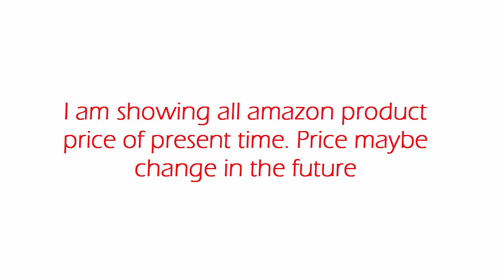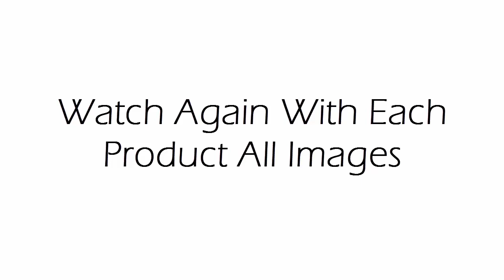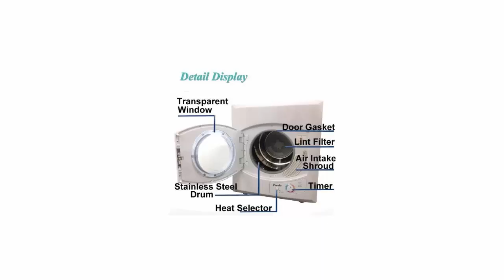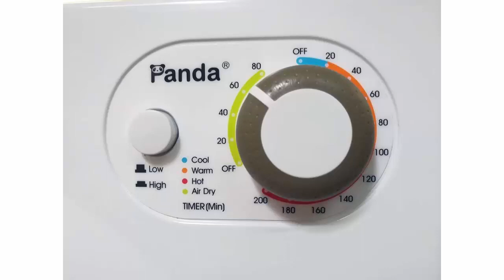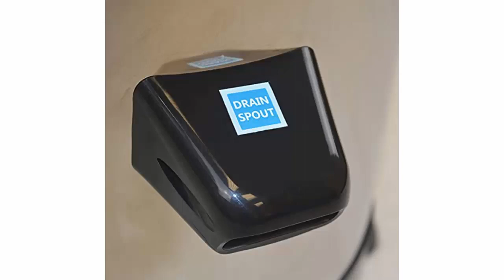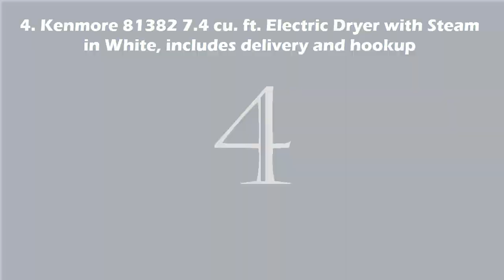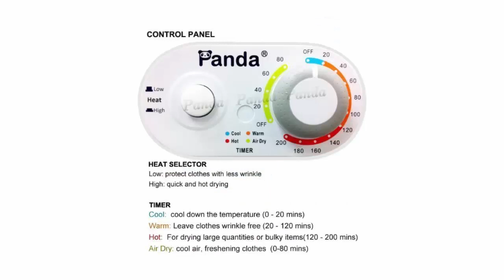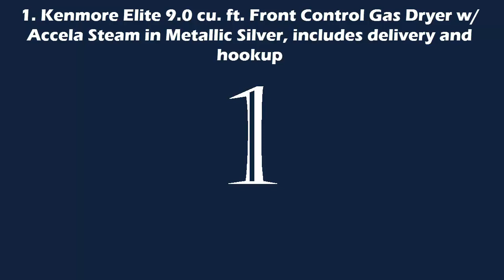Top 10 Best Rated & Best Selling Dryers With Price 2019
10. The Laundry Alternative Nina Soft Spin Dryer

9. Panda 2.65 cu.ft Compact Laundry Dryer

8. Panda PAN865W 2.65 cu.ft Compact Laundry Dryer

7. Panda 3.75 cu.ft Compact Laundry Dryer PAN760SFT

6. Panda 3200 rpm Portable Spin Dryer 110V/22lbs Stainless Steel

5. Panda 3200 rpm Portable Spin Dryer 110V/22lbs white Stainless Steel

4. Kenmore 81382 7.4 cu. ft. Electric Dryer

3. Panda 3.75 cu.ft Compact Laundry Dryer

2. Panda 3.75 cu.ft Compact Laundry Dryer

1. Kenmore Elite 9.0 cu. ft. Front Control Gas Dryer